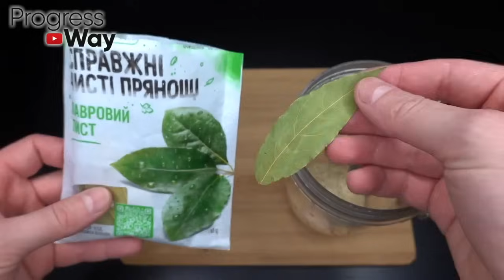Китайский Убийца Варикоза: 7 Дней и ВАРИКОЗ РАССОСАЛСЯ, БЕРЕМ 1 ЛОЖКУ НА СТАКАН ВОДЫ!